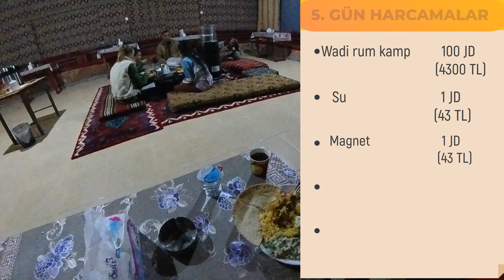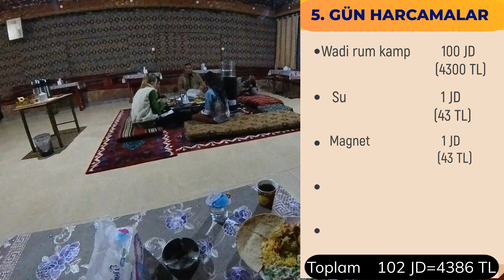PETRA ANTİK KENTİ | Yine rahat durmuyoruz (6. Bölüm)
🙼  6. Bölüm  🙽

⫸ Bir önceki bölümde gece gösterisine kaçak şekilde girdikten sonra bugün normal şekilde ön girişinden giriyoruz Petra'ya. Muazzam görselliğiyle Siq kanyonunu geçiyoruz ve Hazine binasına geliyoruz. Pek turist olmadığı için rahat rahat video ve fotoğraf çekiyoruz.

⫸ Hazine binasını yukarıdan gören manzara noktalarından en yukarda olanına gitmek için yürümeye başlıyoruz. Bi görüyoruz ki polis yolu kapatmış, çıkışı yasaklamış. Ne yapsak diye düşünürken çay yapmış olan bi bedevi ailesi bizi yanlarına çağırıyor. Biraz muhabbet edip çaylarını içiyoruz. Manzara noktasına tırmanarak çıkabileceğimizi öğreniyoruz. Duyar duymaz vuruyoruz kendimizi dağlara..

⫸ 30-40 dakikalık yorucu bir tırmanıştan sonra polislere denk geliyoruz. Polisler sağolsun sıkıntı çıkarmadan bize izin veriyorlar ve manzara noktasına ulaşıyoruz. Gördüğümüz manzara karşısında adeta mest oluyoruz. Fotoğraf ve video çekip iniyoruz.

⫸ Eşyalarımızı alıp Wadi Rum'a doğru otostop çekmeye başlıyoruz. Ürdün insanı sağolsun bizi yolda bırakmıyorlar. 3 araçla çölde konaklayacağımız çadıra geliyoruz. Eşyaları yerleştirip akşam yemeğinde maklubemizi yiyoruz ve günü bitiriyoruz.

⫸  Sonraki bölümde Wadi Rum çölünde kamyonet arkasında geziyoruz, sandboard yapıyoruz, bedevilere uğrayıp çaylarını içiyoruz. Kaçırmayın :)